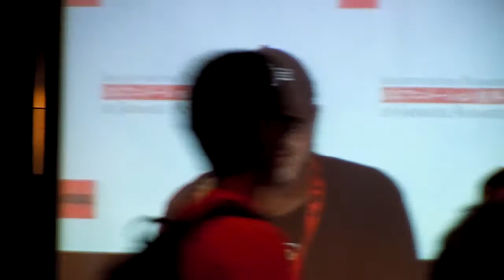Steve Blum AX 2012 First Panel (Part 4/4) HD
Here is Steve Blum's first appearance at Anime Expo part four of four. Sorry if its a bit shakey, I was laughing a lot. Also, this day I had to take a video of the projection screen. But the second panel, I was able to get alot closer and was able take video of his actual face.